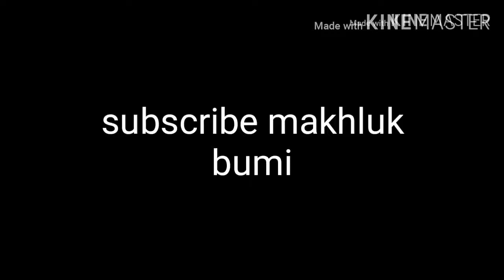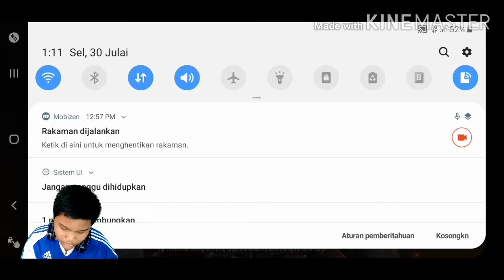Chilost mengamuk | pubgm lite | gameplay Indonesia and Malaysia